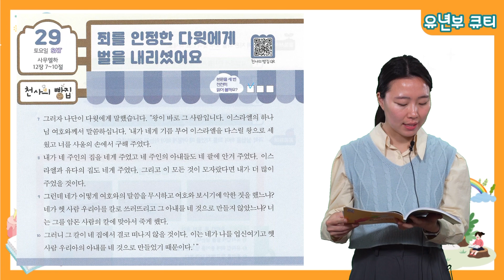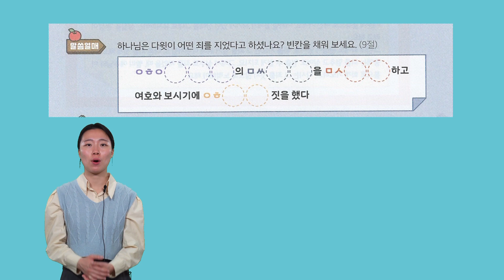(A+/유년부/큐티) 4월 29일 죄를 인정한 다윗에게 벌을 내리셨어요